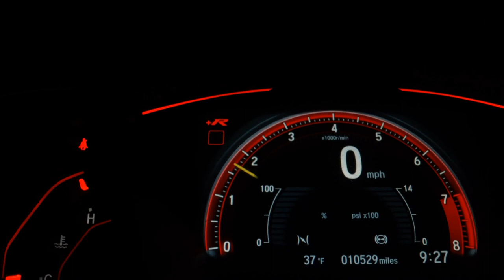FORD ECOSPORT - 2009 - Santo André/SP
Veículo: FORD / ECOSPORT 2.0 XLT 16V
Ano: 2008/2009
Combustível: FLEX
Portas: 4 PORTAS
Câmbio: Automático
Cor: VERMELHA
KM: 133.000

✅ Air Bag
✅ Alarme
✅ Ar Condicionado
✅ Ar Quente
✅ Desembaçador Traseiro
✅ Direção Hidráulica
✅ Encosto de Cabeça Traseiro
✅ Freio ABS
✅ Rodas de Liga Leve
✅ Travas Elétricas
✅ Vidros Elétricos
✅ Volante com Regulagem de Altura
✅ Limpador Traseiro